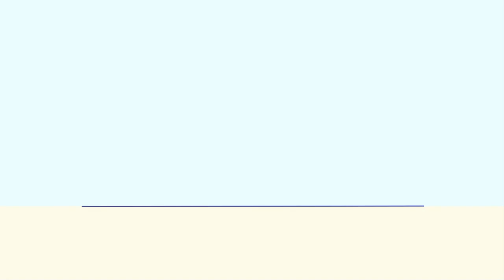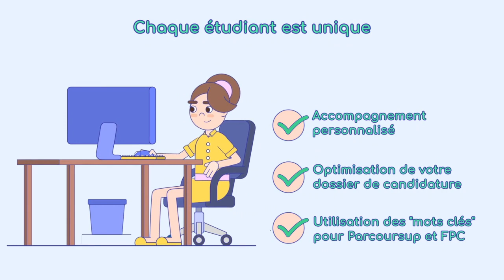Faire une prépa pour rentrer en école infirmière (IFSI) via Parcoursup ou le concours FPC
Nous proposons une prépa en e-learning pour vous aidez à rentrer en école infirmière (IFSI). Nous accompagnons individuellement chaque étudiant dans l'élaboration de son dossier Parcoursup et dans le concours FPC (formation professionnel continue).
Notre taux de réussite en 2019 est de 97 % pour les candidats au concours FPC et 75 % pour les candidats Parcoursup.
Si vous souhaitez avoir plus de renseignement sur nos formules, consultez ci-dessous